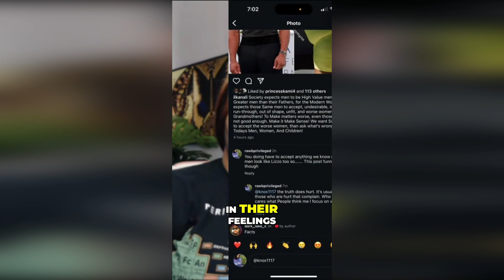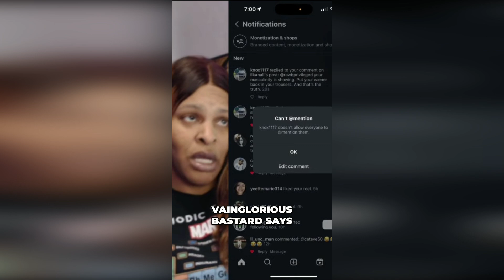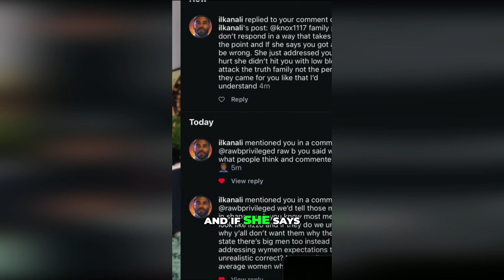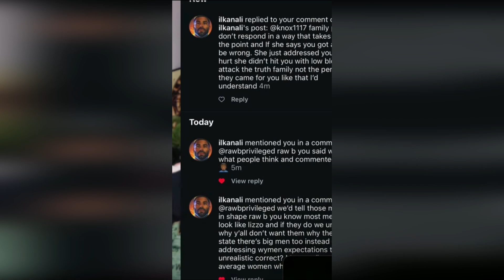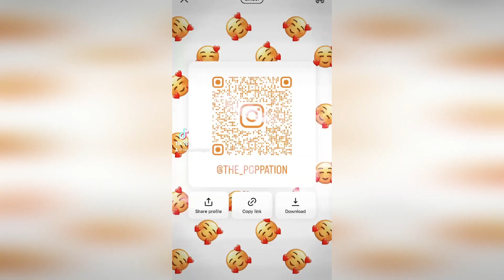Men in Social Media Analyzing Toxic Comments and Misogyny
Let's talk about it Get Some Art Promo codes TheButterfly for 10% off of your purchase RawB for free shipping Christmas for Buy 1 get one 20% off of the ornament collection